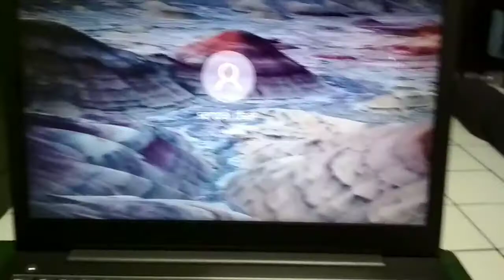Kantin UNJ - 9 JULI 2019